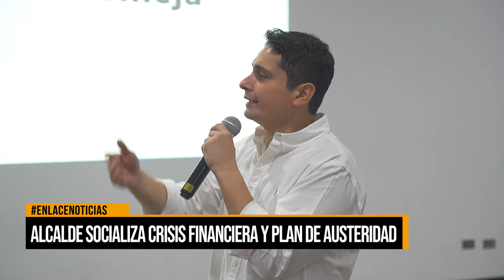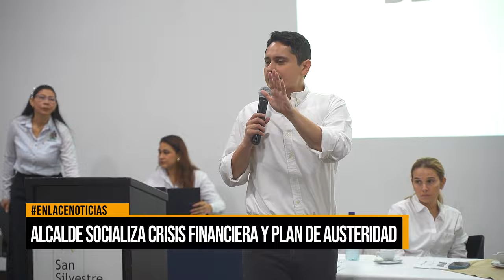Jonathan Vázquez expone plan de austeridad para enfrentar crisis financiera de Barrancabermeja